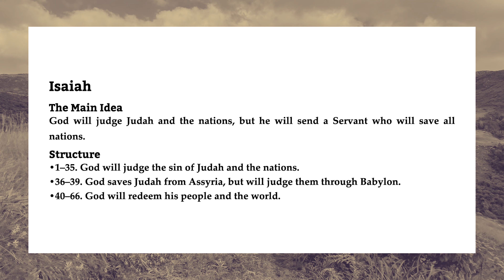Isaiah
Discover the main themes of Isaiah.